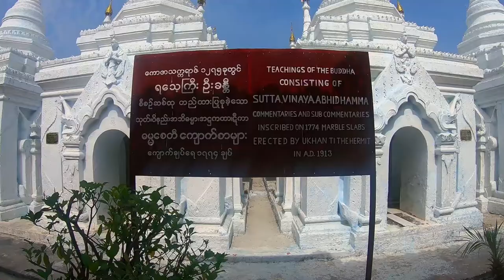Attempted Overthrow of the Monarchy Mandalay Myanmar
This series was filmed in February 2020. Please take into consideration current government restrictions and political unrest in these locations before you plan a trip in 2021. Stay Safe!

In this video we visit the largest book in the world! This temple has 729 marble slabs, each in there only tiny structure, and containing the words of a sacred Buddhist text! The pagoda holds the guinness world record for largest book in the world!!

After visiting Kuthodaw Pagoda, or the world's largest book, we visited the shrine right next to it Sanda Muni Pagoda. I believe that there two temples together hold the Guinness World record for largest book, because combined they have over 1700 marble slabs, each containing a single page of Buddhist text. Entrance to both Sanda Muni and Kuthodaw Pagoda is free. Sanda Muni Pagoda holds the remains of King Mindon Ming's slain brother, as well as three other young princes, who were killed during the Prince Rebellion of 1866.

The Prince of Myingun rebelled against his father King Mindon Min on the 2nd of August 1866, because he disagreed with the way in which Myanmar (then Burma) was modernizing. The rebellion lasted a few weeks, and many officials and royalty were killed. In the end Prince of Myingun fled to Vietnam (Saigon) where he lived in exile, often leading anti British movements in Myanmar and elsewhere.